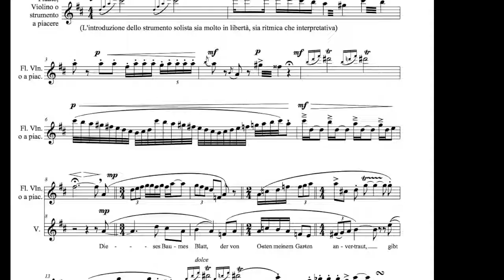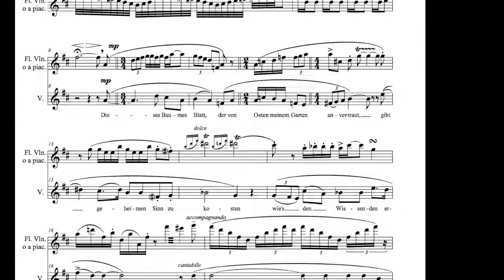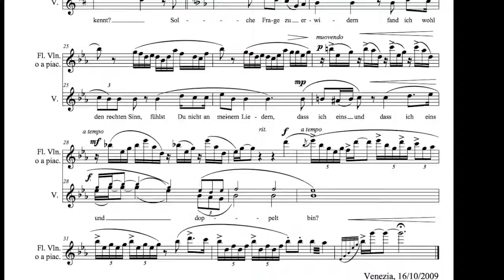Roger Henri artiste plasticien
La musique du Ginkgo Biloba